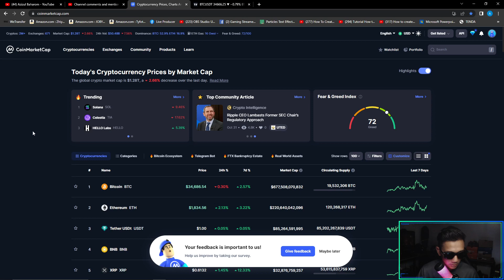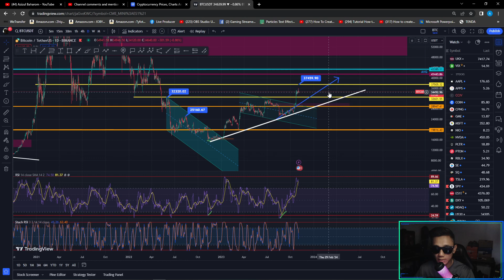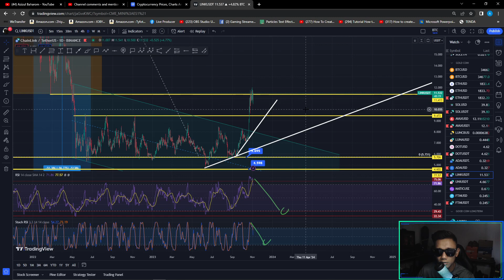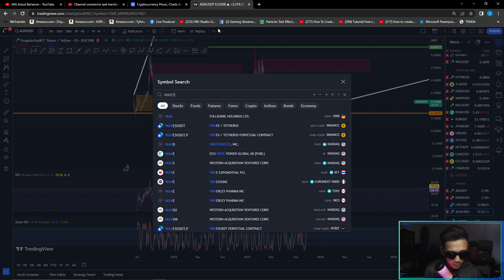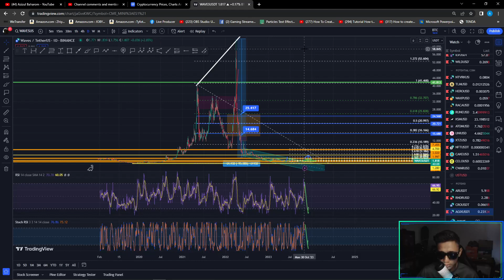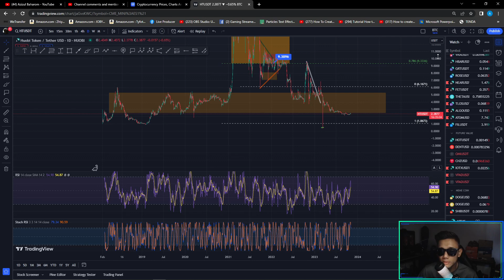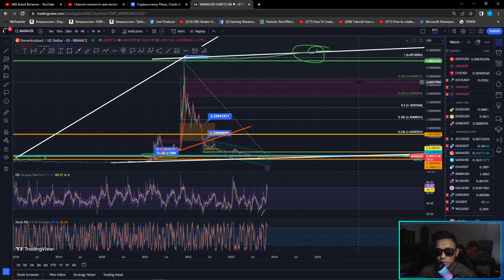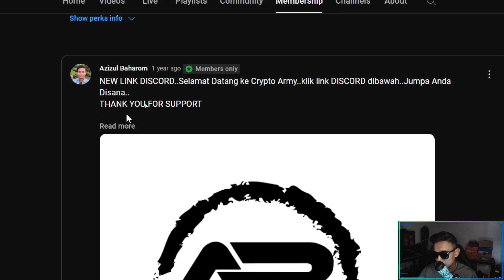BITCOIN START Correction ??? Point correction untuk next BUY position.